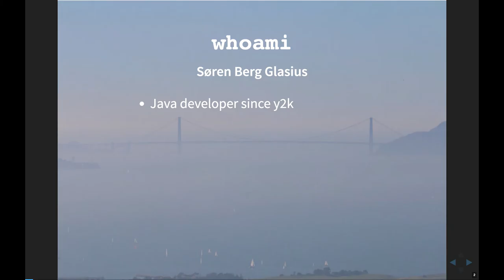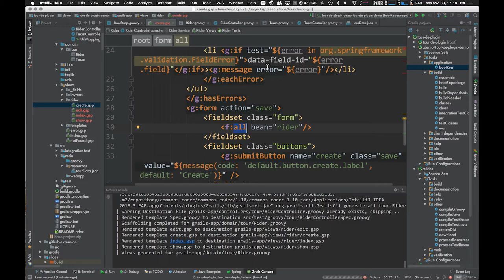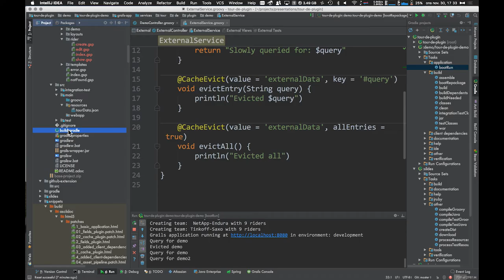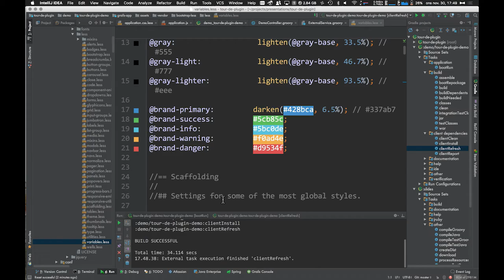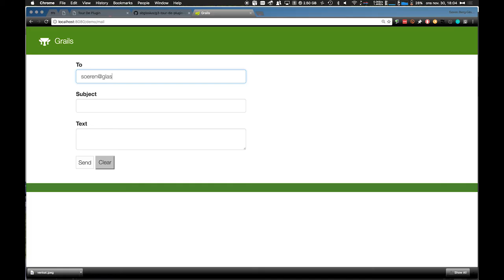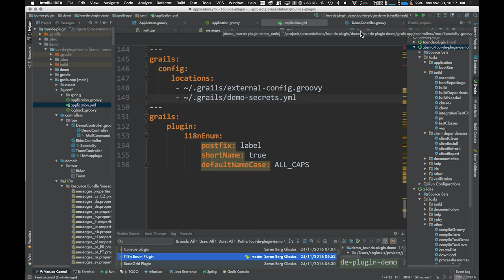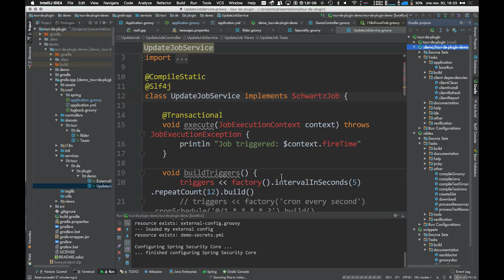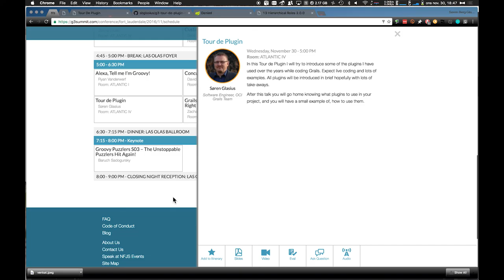Tour de Plugin from G3 Summit 2016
In this Tour de Plugin I will try to introduce some of the plugins I have used over the years while coding Grails. Expect live coding and lots of examples. All plugins will be introduced in brief hopefully with lots of take-aways.

After this talk you will go home knowing what plugins to use in your project, and you will have a small example of, how to use them.